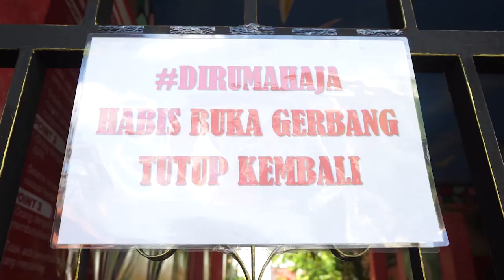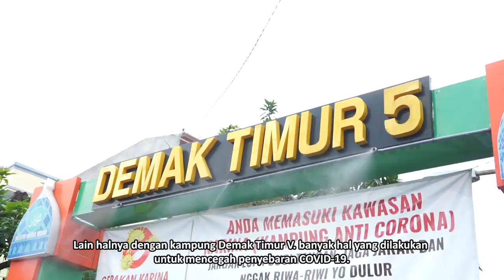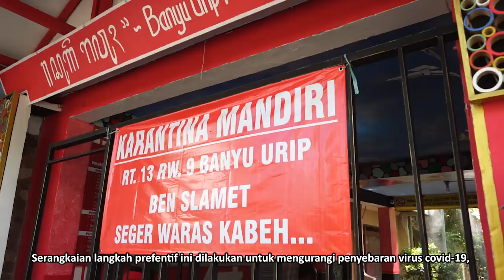Upaya Kampung Di Surabaya Cegah Covid-19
beberapa kampung Surabaya sudah membuat protokol untuk mencegah penyebaran virus Covid 19. salah satunya kampung di video ini..